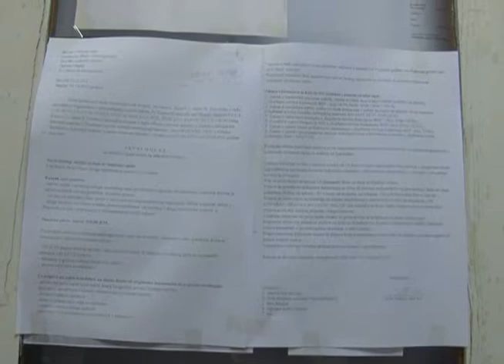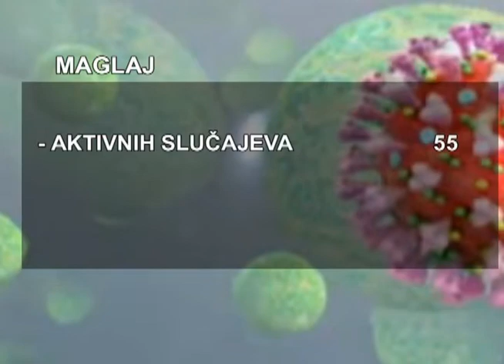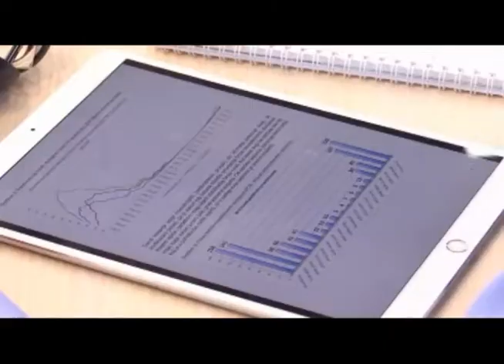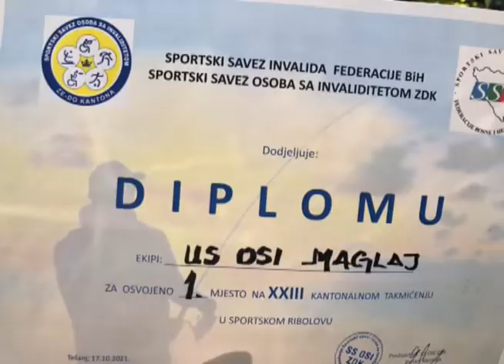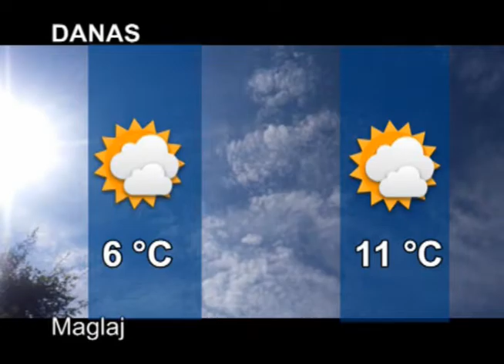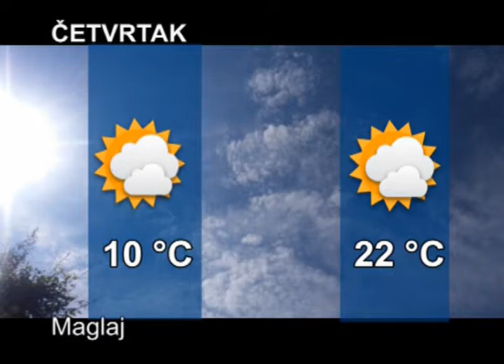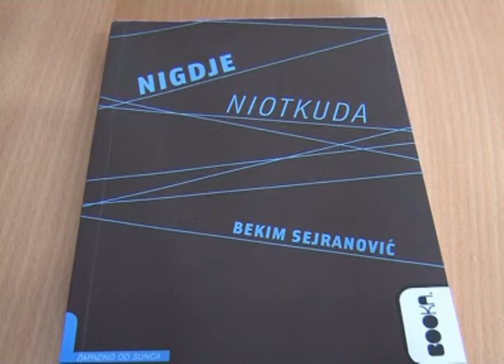REPORTER TVM (18.10.2021.)